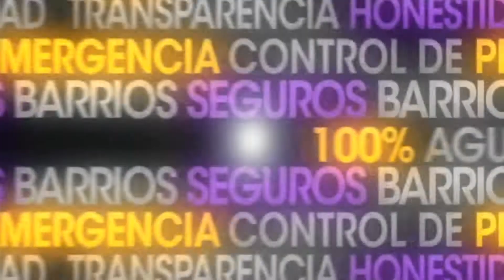Juan Carlos Varela en Vista Alegre Arraiján